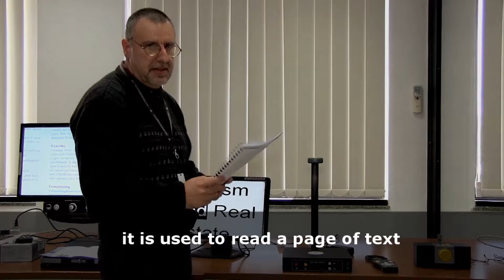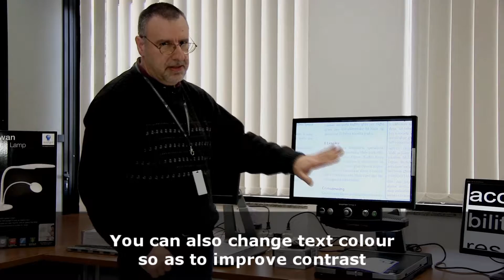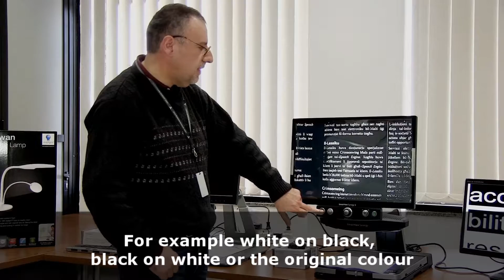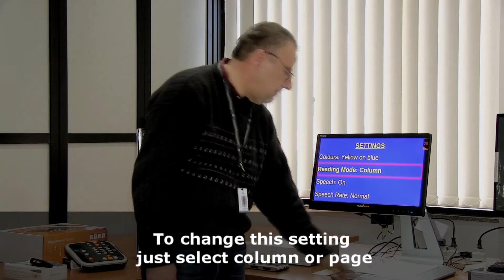Showcasing of ADVICE equipment at FITA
Mr Joseph Caruana demonstrates use of the Explorer S7, Eye Pal Solo, Synergy SI and Prodigy Duo devices.